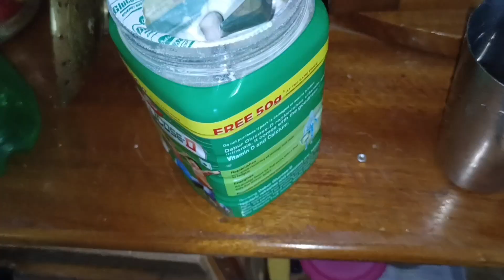Gun kera hol / Mone Mone videos bonale / Sanjeeb Lifestyle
Gun kera hol
 Mone Mone videos bonale